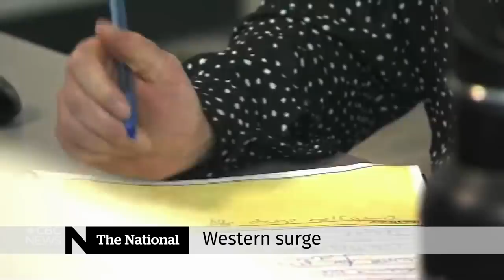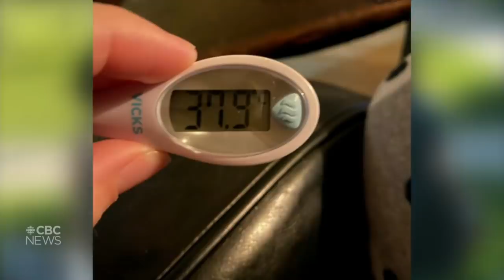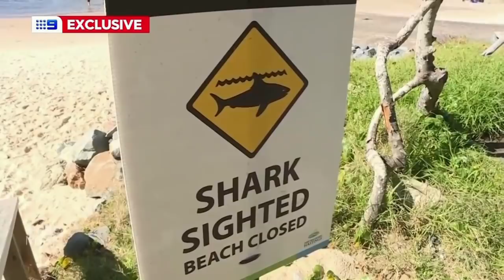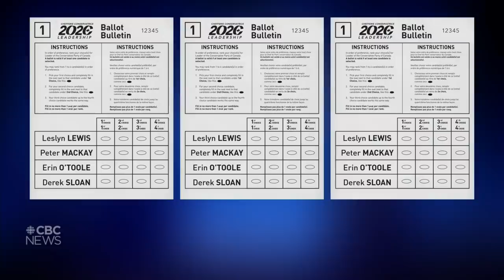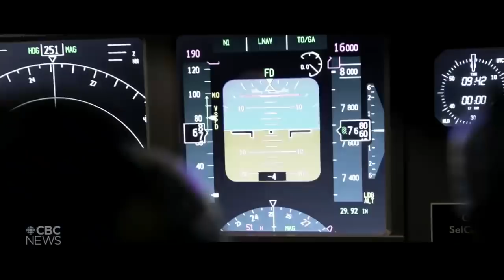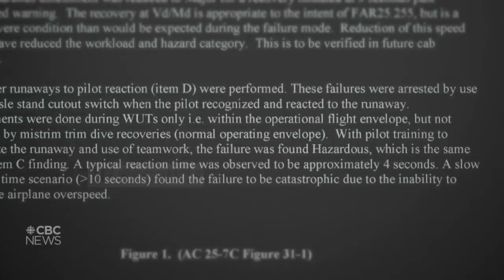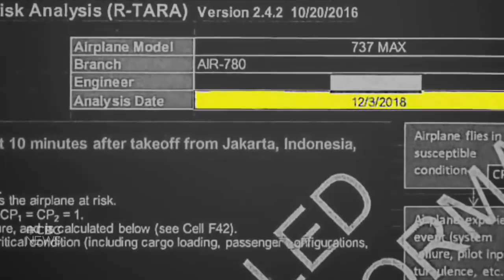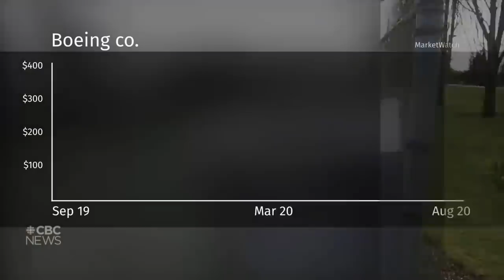CBC News: The National | Aug. 16, 2020 | CRA accounts breached in cyberattacks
The Canada Revenue Agency shut down online services after thousands of accounts are breached in a cyberattack. Health officials crack down on parties to fight a spike in COVID-19 among young people in B.C. Plus, as the Conservative Party of Canada prepares to select a new leader, we look at the stakes for the party and the government.

00:00 Latest headlines
00:53 Thousands of CRA accounts hit by cyberattacks
03:24 Surge of COVID-19 cases in B.C. and Alberta
05:51 Drowning deaths up during the pandemic
08:07 Red Lake, Ont. forest fire now contained
08:31 Tariff on Canadian aluminum comes into effect
08:55 DNC goes digital, anger about U.S. postal service cuts
11:10 New Zealand election delayed 4 weeks
11:40 Homeless encampments grow during pandemic
14:03 Temporary homeless shelters in Toronto
16:52 Mass protest in Belarus
19:16 Man punches shark to protect his wife
19:59 Rare fire tornado spotted in California
20:23 Ship leaking oil off Mauritius splits in two
21:06 The Conservative leadership race
25:07 The Conservative candidates: Peter MacKay
28:29 The inside story of the Boeing 737 Max
42:58 2-year-old win golf swing contest | The Moment